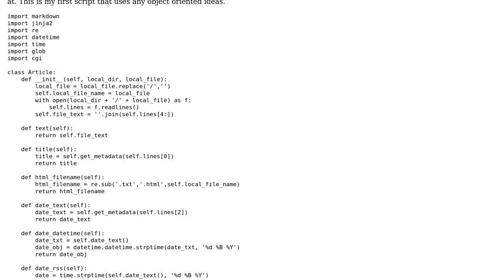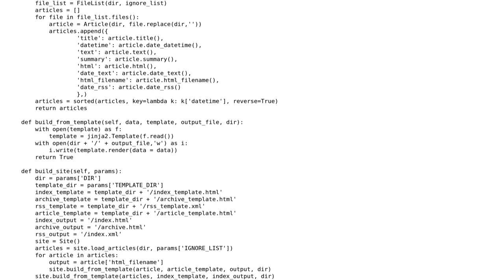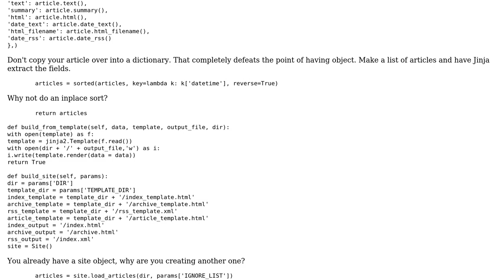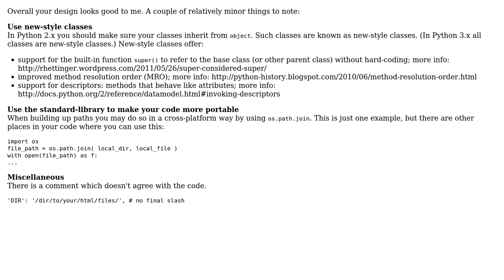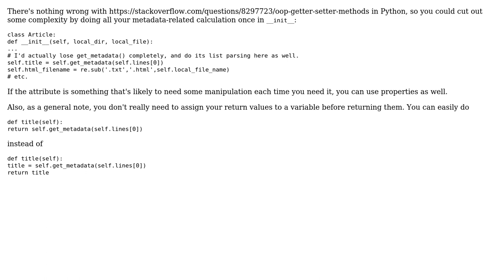Small blogging script (3 Solutions!!)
Small blogging script

With thanks & praise to God, and with thanks to the many people who have made this project possible! | Content (except music & images) licensed under CC BY-SA | Music | Images & others | With thanks to user Winston Ewert user toxotes user Mike Shea user mechanical_meat user Jamal and the Stack Exchange Network Trademarks are property of their respective owners. You are responsible for your own actions.